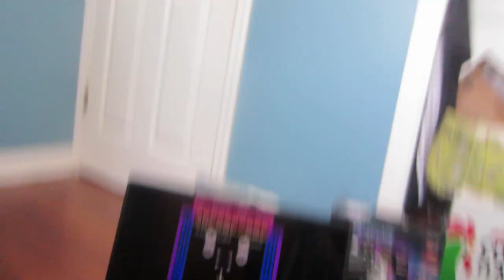Gee Bee and Bi Pride!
Happy PRIDE2020 everybody!